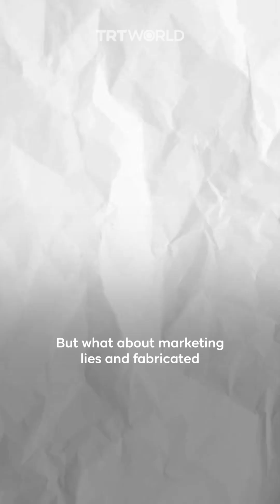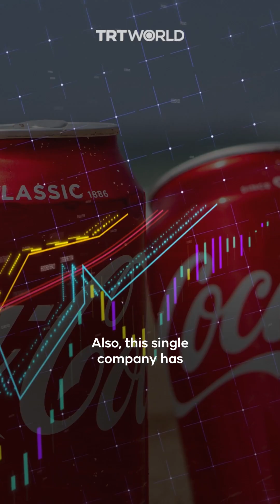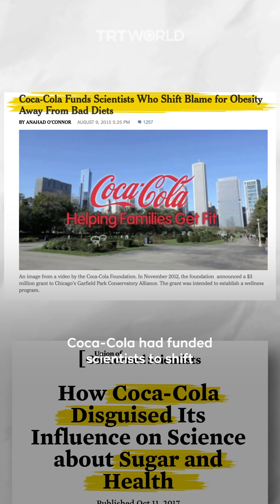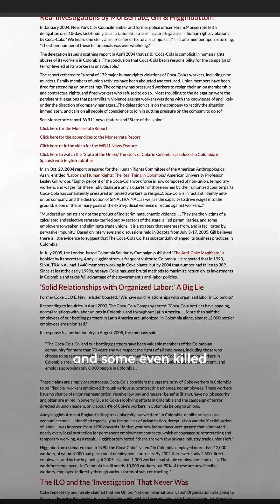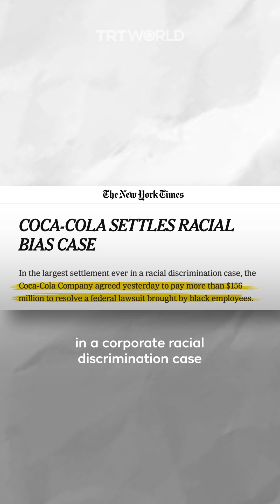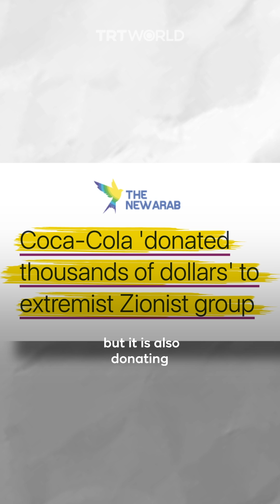Coca-Cola Unmasked: The Dark Side of Fizz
Dive into the untold story behind Coca-Cola's glossy ads. From environmental degradation to human rights issues, explore how this beloved brand's actions contrast with its enchanting commercials.